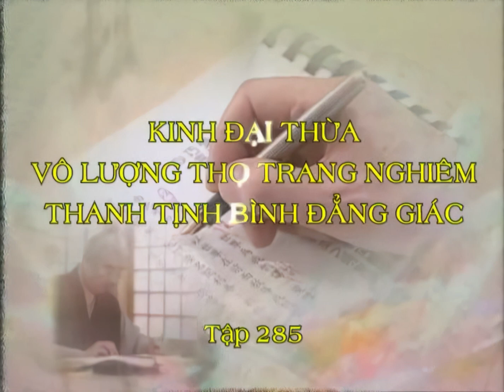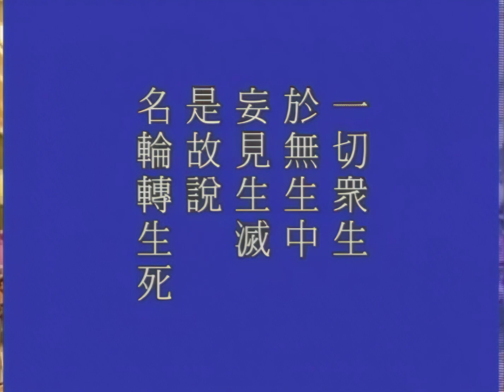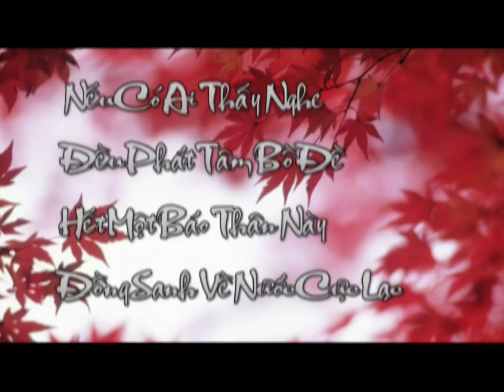[HD] Kinh Vô Lượng Thọ tập 285 - Pháp Sư Tịnh Không